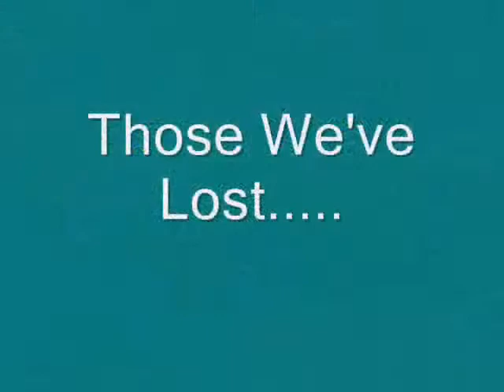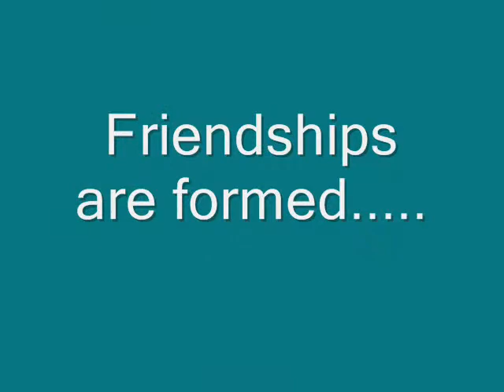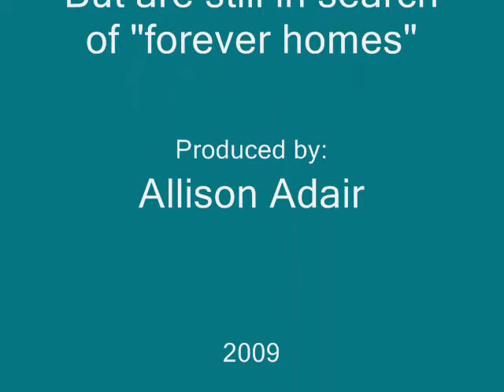Leukemia and Aids Kitties of Hobe Sound Animal Protection League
Leukemia and Aids Positive Cats living in Campground 3 at Caring Fields Sanctuary in Palm City, FL thanks to Hobe Sound Animal Protection League.   These amazing cats are merely positive for leukemia and Aids but can live normal lives.  They just have to be kept indoors and away from other cats as it can be contagious.   Neither virus can be passed to humans or other species.   The cats of Campground 3 at Caring Fields are some of the nicest cats anyone could meet and would make great pets.  For more information about these cats or others at the sanctuary visit our